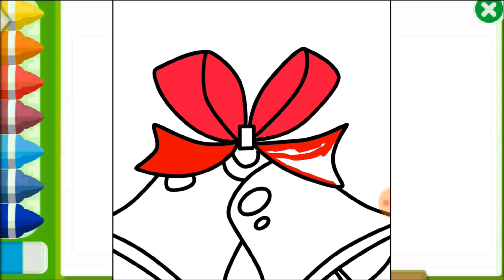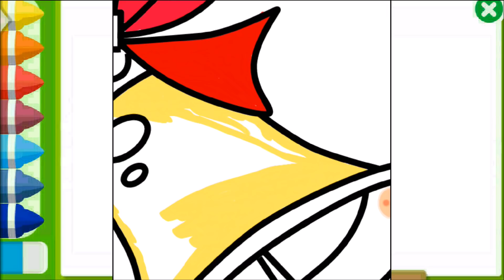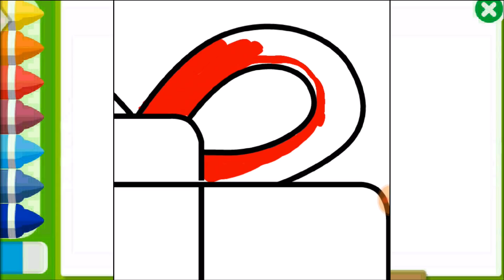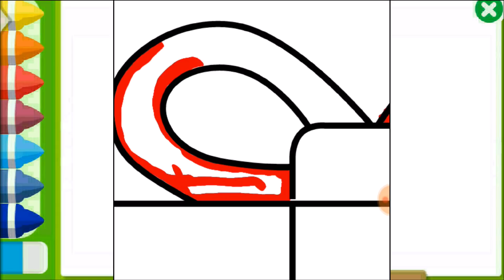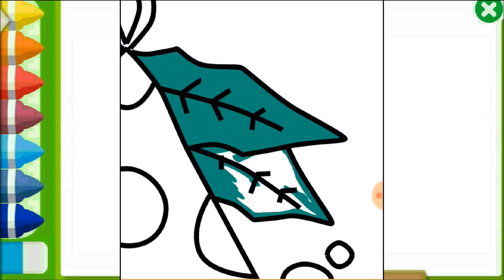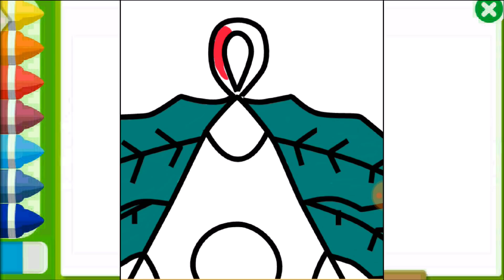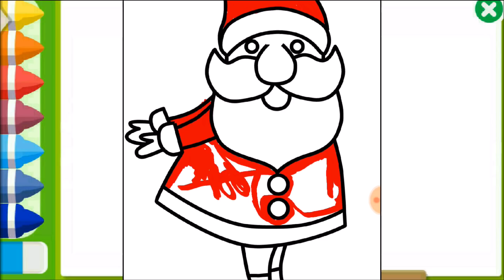How to draw christmas bells | Coloring book for kids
goo.gl/pKht8Q

Music use in video:
We Wish You A Merry Xmas